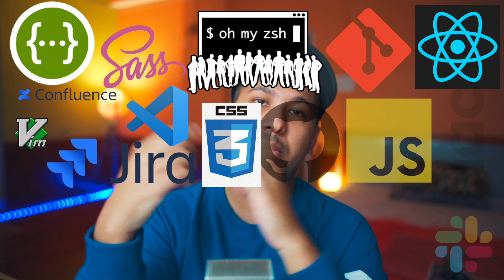Why I stopped hating Pixel Perfect Design as a Frontend Developer?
Hello everybody, in this weeks' video, I share my experience of turning from a pixel perfect design hater to an aficionado.